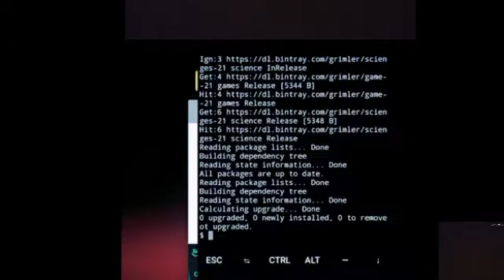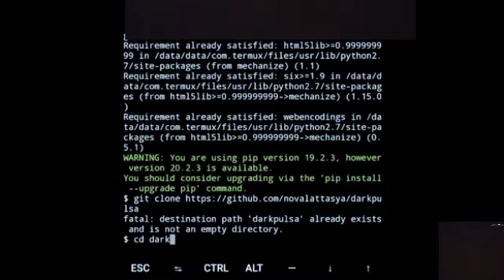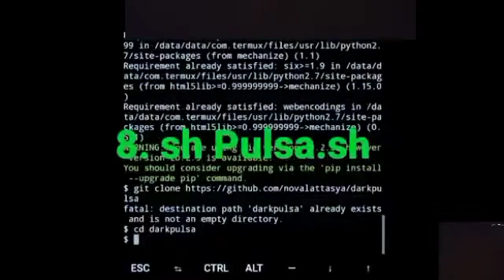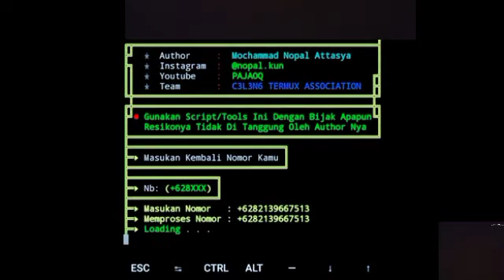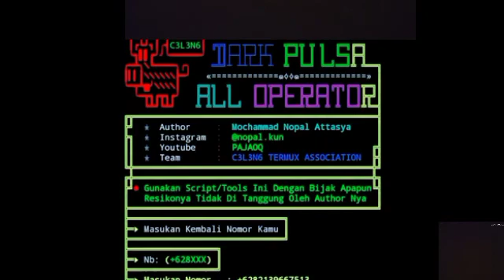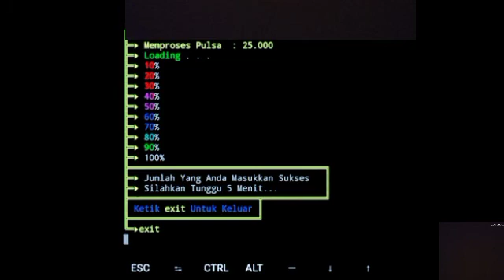pulsa gratis all operator || menggunakan termux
di video ini saya akan menjelasakan mendapatkan pulsa gratis all operator yg pasti nya tanpa bayar dan work 100%

ikuti step by step agar work